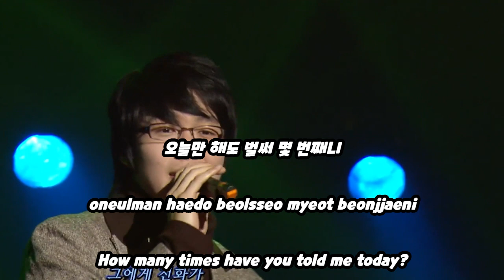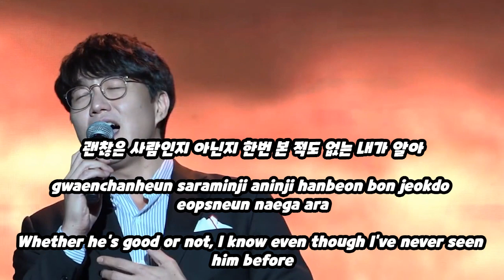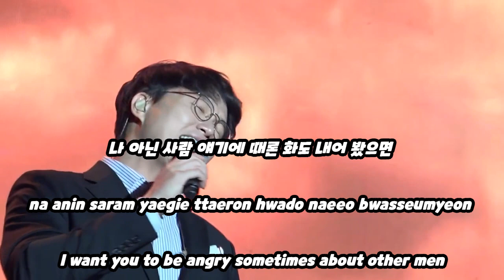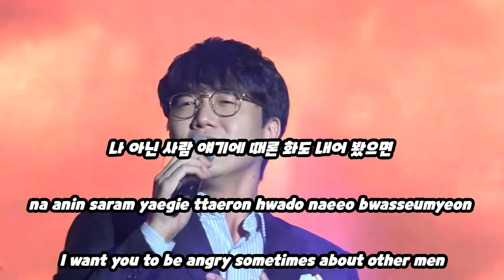[KOR / ROM / ENG Lyrics] 성시경(Sung Si Kyung) - 좋을텐데 It Would be Good (Remix videos)